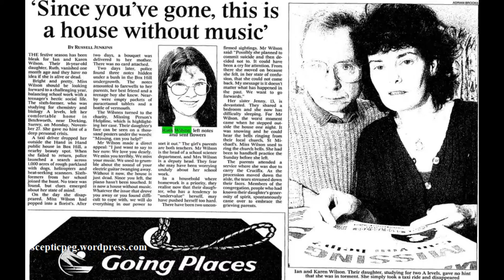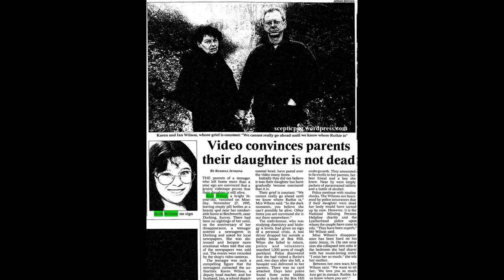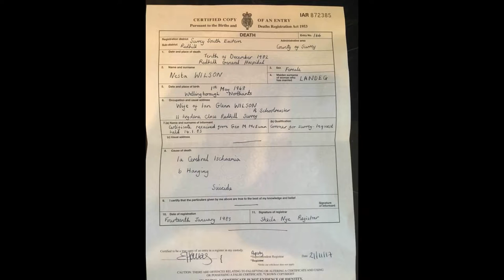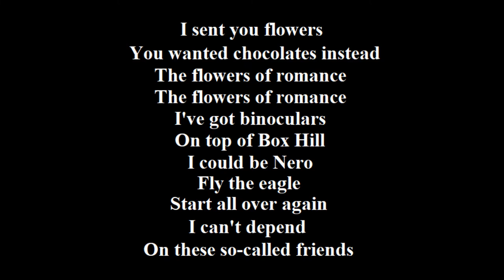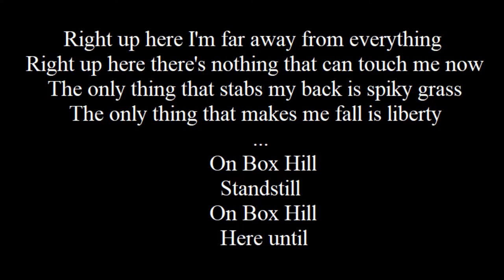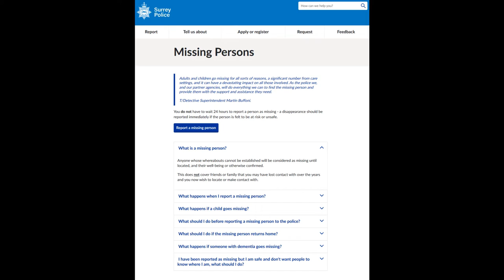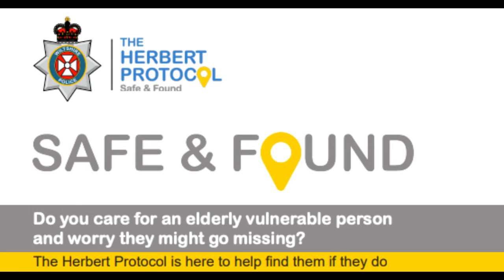Missing The Missing #13 Ruth Wilson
Featuring the unsolved 1995 disappearance of Ruth Wilson, age 16, from Surrey, England, UK.

*I do not mean any harm or disrespect by the content of this video, only to raise awareness of the case. Constructive feedback and case suggestions are welcome. Hoping for a resolution in Ruth’s case. Any support shown to continue to raise awareness of the missing is greatly appreciated.

Anyone with information regarding Ruth's disappearance should contact Missing People free on 116000 or email , or Surrey Police on 101, quoting Operation Scholar.

Anyone who has any information about Ruth’s whereabouts is asked to contact the East Surrey Missing Persons Team at Caterham Police Station on 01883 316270.

Police National Missing Persons Bureau
Agency Case Number: UK0295SURR000003
Please refer to this number when contacting any agency with information regarding this case.

Police:
Emergency Services: 999
Non-Emergencies: 101

UK Missing Persons Unit:
London
NW1W 9LA

Missing People:
FREEPOST Missing People
284 Upper Richmond Road West
London
SW14 7JE

Freephone or text 116 000

Crime Stoppers:
Crimestoppers Trust
Wallington
SM6 6BG.

If you have lost contact with your loved ones, then following services can help you to trace them:

FREE Resources:
Please consider taking a few moments of your time to check out these completely free resources which have a wealth of information that can assist in education, prevention and protection.

- Error 404 Page Not Found – Neither Is Jane Doe Resource for Websites
- Code Adam Kit, Make a Business a Safer Place for Kids
- Document your child’s privacy and ID information
- DIY Kids DNA Sampling Kit
- By Kids, For Kids, Coping with Missing
- Empowering Kids age 5-11 to stay safe with innovative and creative tools
- Online Safety for kids under age 10
- Online Safety Educational Resources for Tweens and Teens
- Age-appropriate on and offline safety resources for ages 5-17